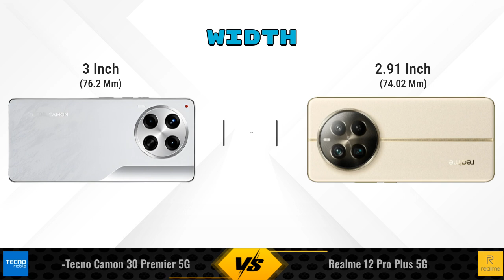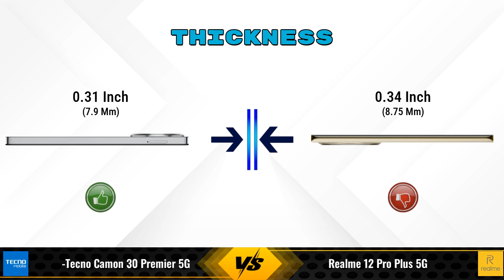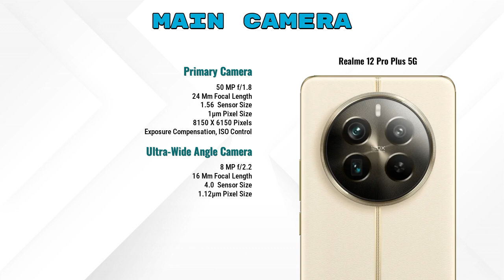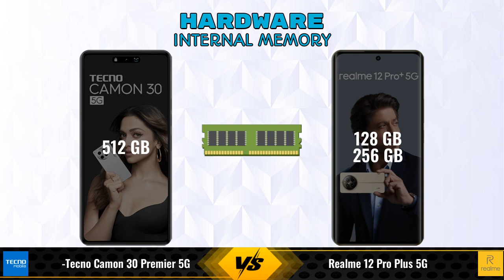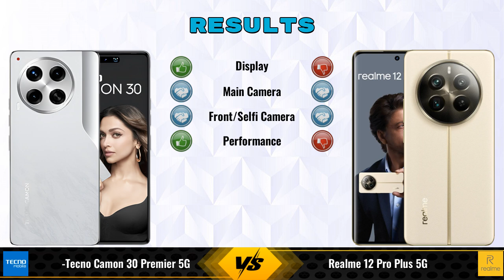Tecno Camon 30 Premier 5G Vs realme 12 Pro Plus 5G - Full Comparison [Full Specifications]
In this Video we are Comparing Tecno Camon 30 Premier 5G Vs realme 12 Pro Plus 5G with [Full Specifications].

Variant Details:
12 GB / 512 GB - 34990

Variant Details:
8 GB / 256 GB - 30500
8 GB / 128 GB - 21,999 (Flipkart)
12 GB / 256 GB - 24,999 (Flipkart)
8 GB / 128 GB - 26,599 (Amazon)
12 GB / 256 GB - 29,998 (Amazon)

Tecno Camon 30 Premier 5G Vs realme 12 Pro Plus 256GB full specifications
realme 12 Pro Plus 256GB Vs Tecno Camon 30 Premier 5G full specifications
Tecno Camon 30 Premier 5G Vs realme 12 Pro Plus 256GB comparison
realme 12 Pro Plus 256GB Vs Tecno Camon 30 Premier 5G comparison
realme 12 Pro Plus 5G Vs Tecno Camon 30 Premier 5G comparison
realme 12 Pro Plus 5G Vs Tecno Camon 30 Premier 5G